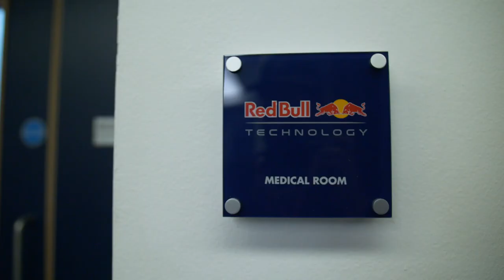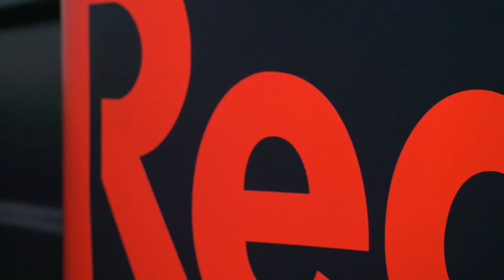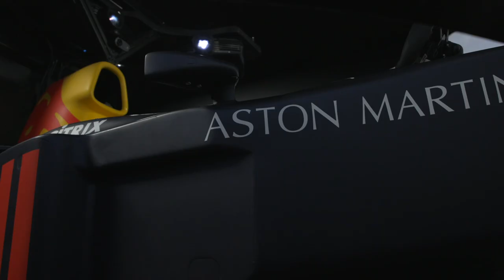Aston Martin Autosport BRDC Award 2019 finalists take to the track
The 2019 Aston Martin Autosport BRDC Award finals were held at Silverstone Circuit this month,  with Enaam Ahmed, Jamie Chadwick, Johnathan Hoggard and Ayrton Simmons taking part. The Finalists underwent fitness and simulator elements at Aston Martin Red Bull Racing before a two-day test at the Silverstone Grand Prix circuit in MotorSport Vision Formula 2, Ligier LMP3 and Garage 59-run Aston Martin Vantage GT3 machinery.

Prizes for the winner, who will be announced at the Autosport Awards on December 8, include a test in a Red Bull Formula 1 car, £200,000, a run in Aston Martin's GTE World Endurance Championship challenger, full BRDC membership and an Arai helmet. All finalists will also receive a TAG Heuer watch.

British Racing Drivers' Club vice-president Derek Warwick is the chairman of the judging panel, which includes Award winners Darren Turner, Andrew Kirkaldy and Alexander Sims, double British Touring Car champion Jason Plato, successful Lola and McLaren designer Mark Williams, Le Mans-winning engineer Leena Gade, leading commentator Ian Titchmarsh and Autosport magazine editor Kevin Turner.

Aston Martin is a new partner for the Award, which has previously been won by 2009 F1 world champion Jenson Button, 13-time grand prix winner David Coulthard, current F1 drivers Lando Norris and George Russell, triple Indianapolis 500 winner Dario Franchitti, and 2014 World Endurance champion Anthony Davidson.